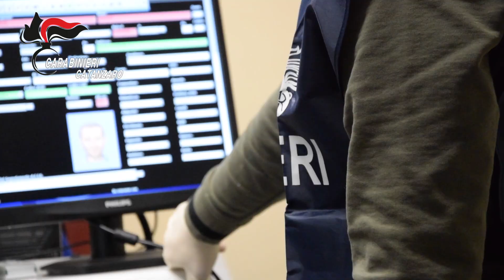Blitz antidroga nel Soveratese